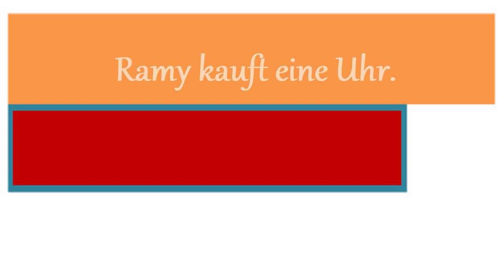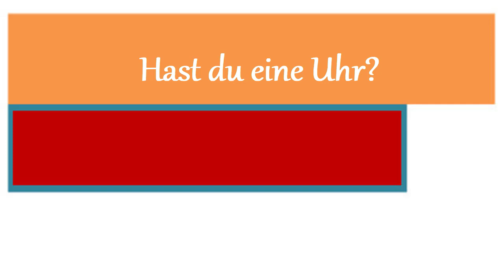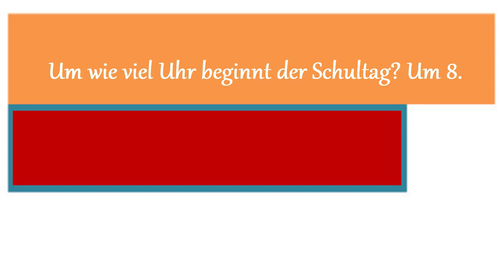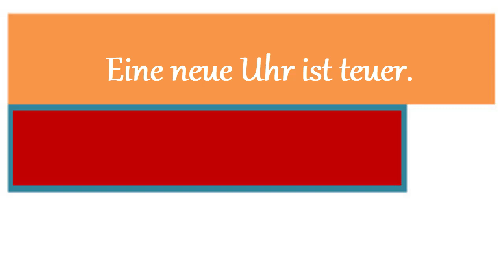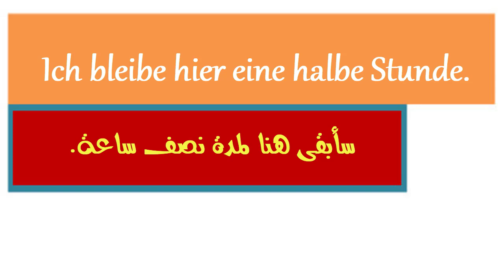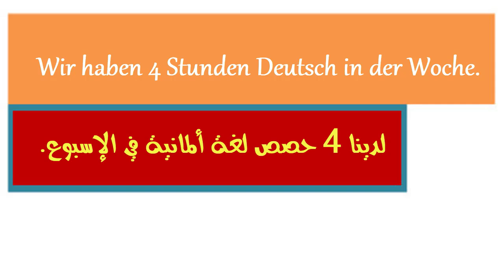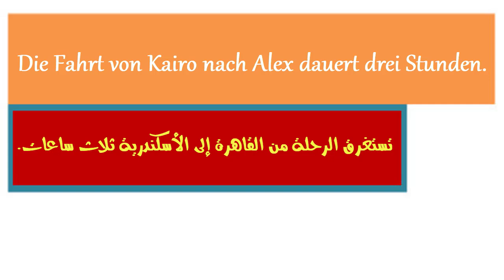معلومة تهمك # الفرق بين Uhr & Stunde فى اللغة الالمانية